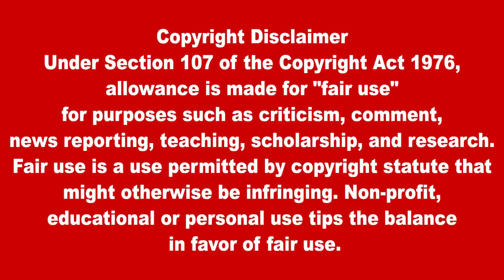ஈரான் இலக்குகளை தாக்க முடியாது அமெரிக்காவின் கோரிக்கையை உடனடியாக நிராகரித்த பிரிட்டன் ராணுவம்